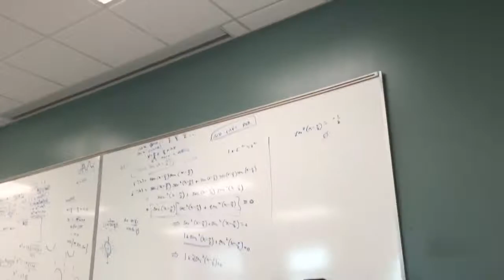Vlog: Some Girl Gave Us Her Phone Number!!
Vlog Feb 28-Mar 1: We were offered a chance to participate in a math competition, and I head to the anatomy lab to study!